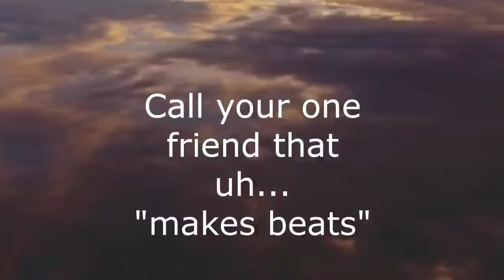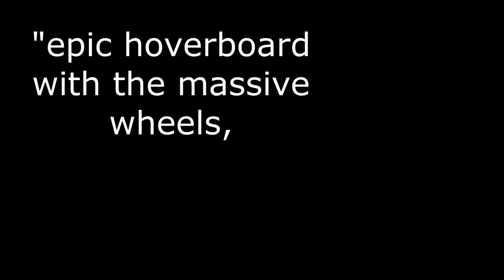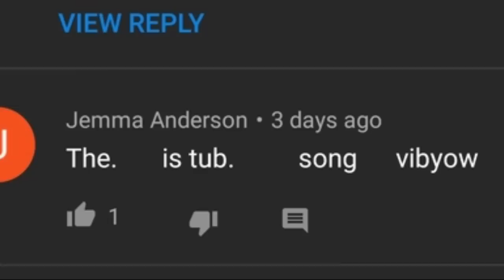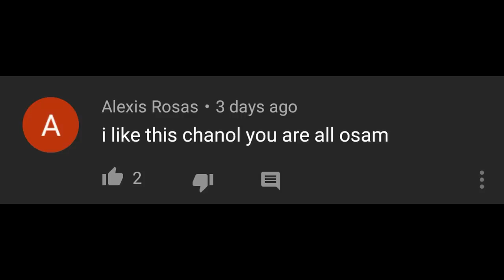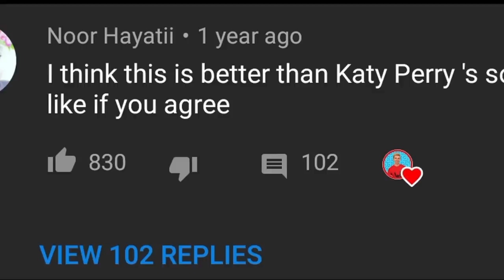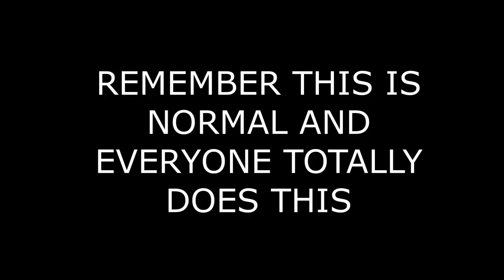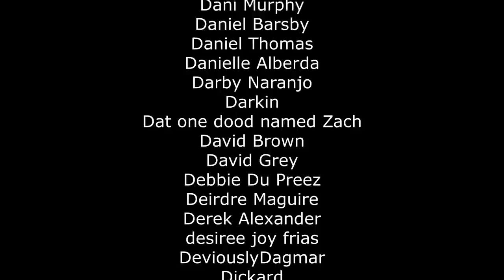Special Feature: The Sharer Fam makes Algorithm Music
this is a rap about videos
when youre online watching some videos
there you go youre going watching videos
everybody loves to watch up on my videos
videos videos videos videos
videos
videos
videos videos videos